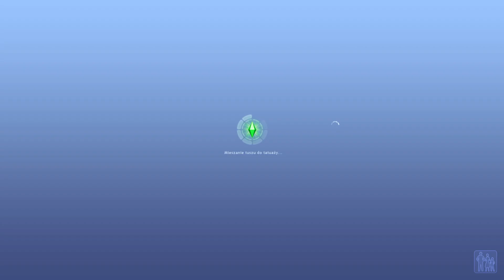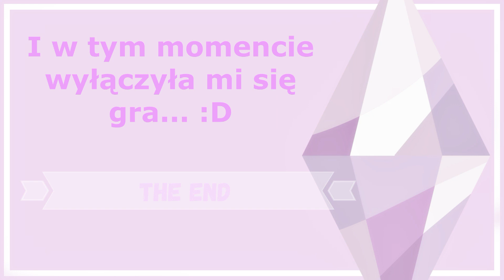WSPÓLNY TATUAŻ | THE SIMS 3 LEGACY CHALLENGE | The Sims 3 III #5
Hej!
Przed Wami kolejny odcinek z The Sims 3 Legacy Challenge sezon III, mam nadzieję, że przypadnie Wam do gustu :)

❤️ Długość życia:
Niemowlę: 2 dni
Male dziecko: 5 dni
Dziecko: 8 dni
Nastolatek: 10 dni
Młody dorosły: 25 dni
Dorosły: 30 dni
Emeryt: 20 dni

Dodatki, które posiadam:
- Wymarzone Podróże
- Kariera
- Pokolenia
- Zwierzaki
- Zostań Gwiazdą
- Cztery Pory Roku
- Studenckie Życie
- Po Zmroku
- Rajska Wyspa
- Nie z Tego Świata
- Skok w przyszłość
Akcesoria, które posiadam:
- Luksusowy Wypoczynek
- Diesel
- Impreza w plenerze
- Nowoczesny apartament
- Miejskie życie

❤ Muzyka intro : ❤